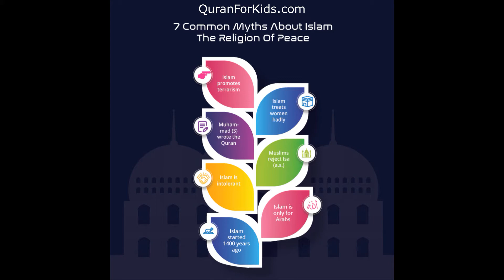7 myths about Islam - The religion of peace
7 myths about Islam - The religion of peace.

We can all agree that most productive way to shed ignorance is by creating awareness through correct knowledge. It is no different with Islam, which by the way, is the most misunderstood religion in the world. Misinformation and anti-Islam propaganda has given birth to numerous myths about Islam that need to be dispelled one by one. The focus of this article will be to address 7 common myths about Islam, a religion of peace, justice and submission.

1. The first myth to be debunked is that Islam breeds and promotes terrorism.
2. The second myth deals with the supposed oppression and ill-treatment of women in Islam.
3. The third misconception about Islam is the absurd and illogical assumption that Muhammed PBUH wrote the Quran, which is in reality the word of God.
4. The fourth myth that requires clarification is that Muslims reject Isa A. S namely Prophet Jesus PBUH.
5. The fifth far-fetched myth is related to Islam being an intolerant religion.
6. The sixth myth to be dispelled is the wrong belief that Islam is only the religion of Arabs.
7. Last but not the least is the myth that Islam has only been around for 14 centuries.
This article will help Muslims and non-Muslims alike debunk these 7 common myths about Islam. This is made possible through presenting authentic and accurate knowledge that is derived from the Quran and Sunnah, the two primary sources of Islam.